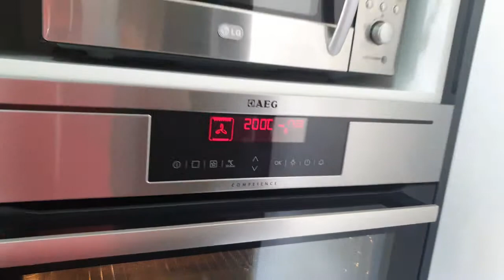Broa de Fubá receita mineira deliciosa de liquidificador!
Ingredientes:

1 xícara de leite (250 ml)
1 xícara de fubá
1 xícara de açúcar
1 xícara de farinha de trigo (deixe de 1 a 2 dedos a menos)
125mg de manteiga
2 ovos inteiros
1 pitada de sal
1 colher de sopa de fermento em pó
Queijo parmesão para polvilhar

Modo de fazer:
Coloque todos os ingredientes no liquidificador de preferência nesta ordem e sempre batendo um pouco cada vez que adicionar cada um:
- leite
- ovos
- fubá
- açúcar
- sal
- manteiga
- farinha de trigo
e por último: - o fermento

Bata bem. Coloque numa forma untada com manteiga e um pouco de farinha.

Se quiser broa bem fininha, utilize uma forma de tamanho maior. Neste caso eu usei uma forma média ( 22 x 35cm).

Enquanto estiver batendo o bolo, ponha o forno para aquecer - usei forno a 200 graus até aquecer, depois baixei para 150 graus e ficou por 20 minutos. Vai depender de forno para forno o tempo de cozedura.

Pode servir com leite condensado por cima - fica uma delícia! :D